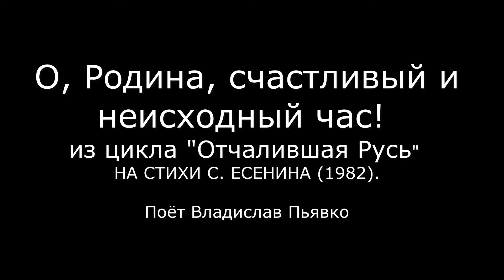Г. Свиридов: "О, Родина, счастливый и неисходный час!". Поёт Владислав Пьявко.